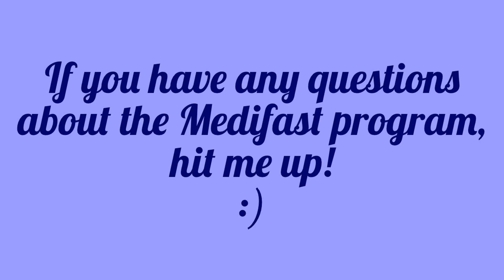Honey Mustard Pretzel Sticks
The sister food cinnamon stick food review!